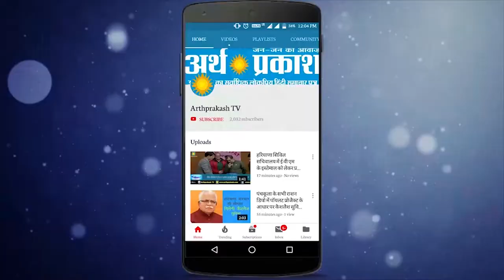एक नई खोज : ऊँचे से ऊँचे पेड़ पर चढ़ेगा भारत का ये रोबोट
कर्नाटक के मंगलुरु में स्थित सजिपमौदा गाँव के किसान गणपति भट ने एक ऐसी मशीन को विकसित किया है, जो ऐरेकानट  के पेड़ पर चढ़ने में मदद करती है, बेहद सरल तरीके से बनाई गयी इस मशीन को एक नई खोज के रूप में देखा जा रहा है, आपको बता दें ये मशीने पेट्रोल चलित है जो एक लीटर में लगभग 80 पेड़ों पर चढ़ने में सक्षम है, इसे विकसित करते समय सुरक्षा को प्राथमिकता दी गई है  'आने वाले समय में ऊँचे पेड़ की अन्य प्रजातियों पर चढ़ने के लिए भी इसी मशीन को रूपांतरित किया जा सकेगा